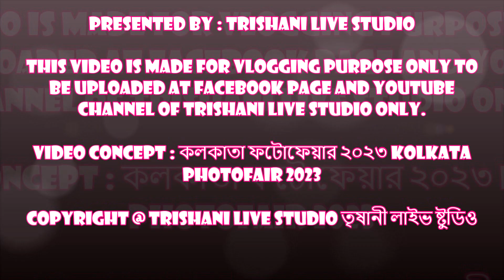Kolkata Photo- Video Expo 2023 || Phototech 2023 || কলকাতা ফটোফেয়ার ২০২৩ || Trishani Live Studio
PhotoTech Kolkata 2023 || Video and Photofair at Netaji Indoor Stadium in Kolkata. Part - 19 Date- 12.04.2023

🔴 🔴 PLEASE LIKE AND FOLLOW OUR FACEBOOK PAGE : TRISHANI LIVE STUDIO 🔴 🔴

• Photofair 2023- Camera Exhibition- Live Models- Kolkata Fashion Show 2023- Kolkata Photo Fair 2023- Fashion Show- Live Show- Kolkata Video and Photofair 2023

🔎 HASHTAGS 🔎